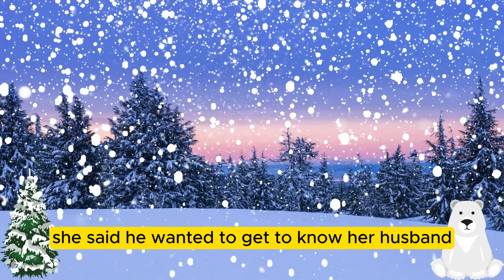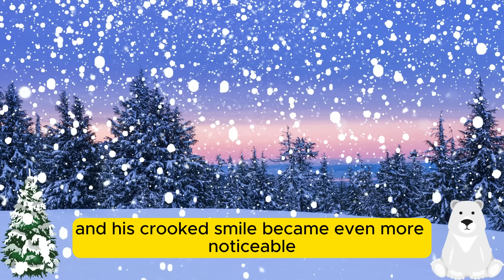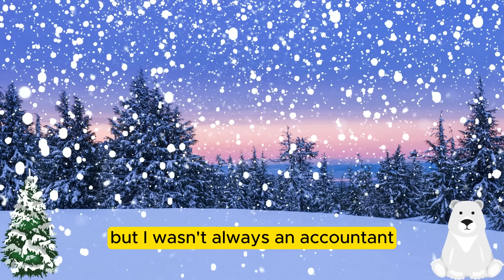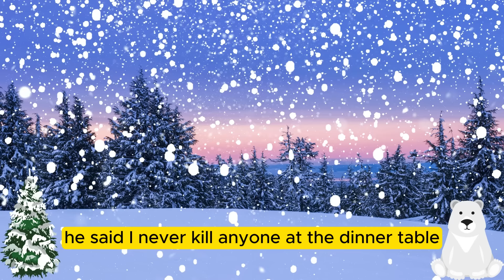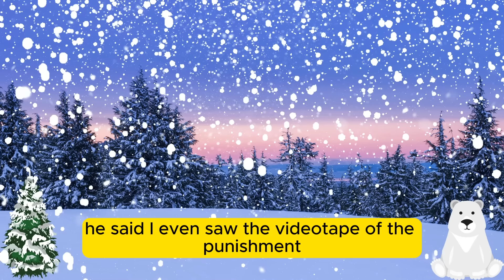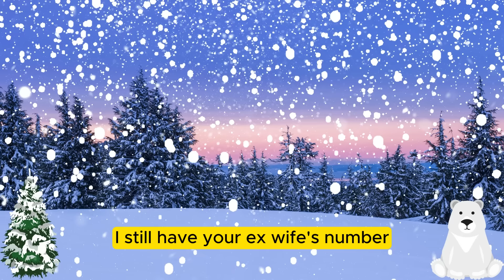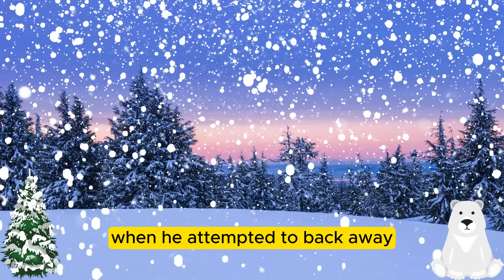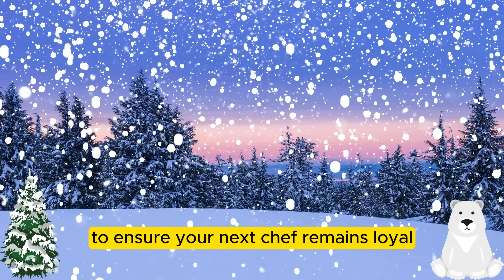I Take It That You Intend To Share a Bed With My Wife? Ron Asked. Mike Gave a Head Nod. Yes, I Will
Want to know the secrets of happy Marriage? I dare you to check this out

🔍 About Video : In this astounding video, a husband and wife discuss their special punishment for an adulterer as we go into the horrifying reality of adultery. Get ready for a wild emotional ride as they share their unique strategy for handling betrayal. As they share their stories of adultery and the fallout, get ready to be enthralled by their honest and unvarnished storytelling. You'll be left wondering about the limits of forgiveness and the efficacy of love after seeing this film. Come along on this enlightening journey with us and gain a completely new understanding of relationships.

►Title: I Take It That You Intend To Share a Bed With My Wife? Ron Asked. Mike Gave a Head Nod. Yes, I Will